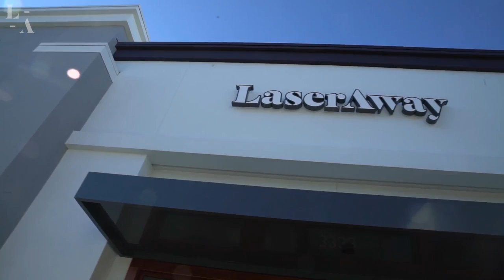Men's Laser Hair Removal On Shoulders And Back With Brandon Skeie | LaserAway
Who said guys can't get laser hair removal treatment? Brandon Skeie is a singer/songwriter, he came into LaserAway to get laser hair removal on his shoulders and back. This is his first time getting laser hair removal so find out what the experience is like as a guy. See how fast easy, and painless it is to get laser hair removal at LaserAway.

About LaserAway
The future of smooth skin is here. Since 2006 we’ve been driven by customer satisfaction and treatment results. LaserAway is the fastest growing company in the industry because of one simple reason: It’s the science of smooth skin.

LaserAway is the nation’s leader in laser hair removal services. We use only the most cutting-edge technology. Our laser hair removal treatments are safe and effective— so effective, in fact, that clients can rid themselves of the daily routine of shaving and waxing completely. Laser hair removal is fast, gentle, and safe for every skin type.